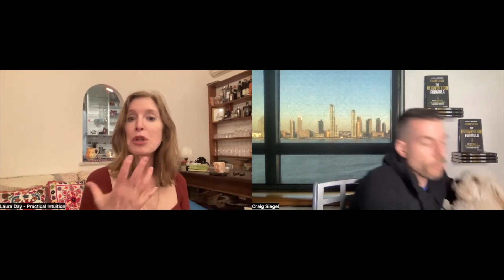Practical Intuition With Laura Day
On today's episode of The CLS Experience we have a very exclusive treat 🔥. For nearly four decades, she has been at the forefront of demystifying intuition and seamlessly integrating it into the realms of business, science, medicine, AND personal growth, just to name a few. She's not just any expert; she's a New York Times-bestselling author, and her unparalleled ability to predict significant global events such as the 2008 recession, has garnered accolades from industry giants, including Brad Pitt who once proclaimed, “I believe in the gut, and I believe in Laura Day.”, Through her workshops, presentations, and six bestselling books, she has guided thousands in tapping into their perceptions, intellect, and "sixth sense" to realize their dreams 💕. She’s just a  juggernaut in all facets of life and an amazing human being. Please welcome the inspirational, beautiful and brilliant, intuitive, trailblazing, THE abundant Laura Day 🎧

Wall Street Journal and USA Today Best-Selling Author Craig Siegel of “The Reinvention Formula”, is a highly sought after Global Keynote Speaker, Rising Thought Leader and Top Podcast Host of The CLS Experience and TEDx Speaker. He is a 7-time marathoner and has been featured in Entrepreneur and endorsed by some of the world’s most recognizable celebrities, entertainers, athletes, and entrepreneurs that include Rob Dyrdek, Ed Mylett, Marie Forleo, Bethany Hamilton, Suzanne Somers, Jim Rome, Alicia Silverstone, Eric Thomas, Darryl Strawberry and NFL Hall of Famers Brian Dawkins just to name a few. From an early age Craig knew that his purpose was to make a massive impact but he didn’t know how to at the time. 35 years later when the pandemic happened, Craig felt called to his true purpose and went all in by leaving his job on Wall Street and has never looked back. Craig’s incredible mastery, energy and inspiration has led to the rise of CLS, where he has built one of the most engaging communities on the planet that has impacted millions of lives worldwide. Craig believes that removing ones limiting beliefs is the key to success in all areas of your life. As many people feel unworthy, Craig has taken his unique ability to help people release their negative beliefs and change their mindset into a positive one not only in business but in their personal lives. He encourages people to be truly committed and go all in on their true purpose. He believes the riskiest thing we can do is to play it safe.